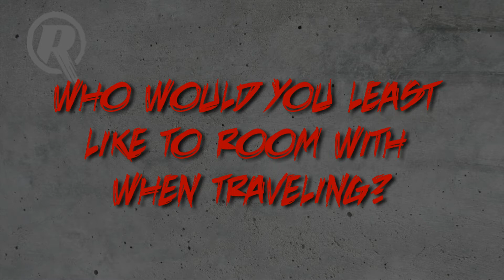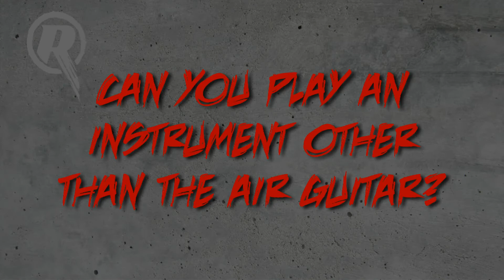A chat with Melbourne Renegades all-rounder Will Sheridan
Renegades all-rounder Will Sheridan shares his thoughts on Etihad Stadium, the perils of rooming with Jayde Herrick and his aspirations to one day meet former Western Bulldog (and future brother-in-law) Luke Darcy.